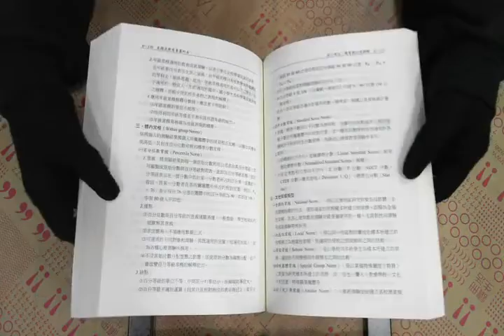TAAZE｜主題式教育專業科目 (95年版-教師甄 ... 二手書書況 9789861280530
TAAZE｜讀冊生活網路書店「主題式教育專業科目 (95年版-教師甄試)」，找二手書請至